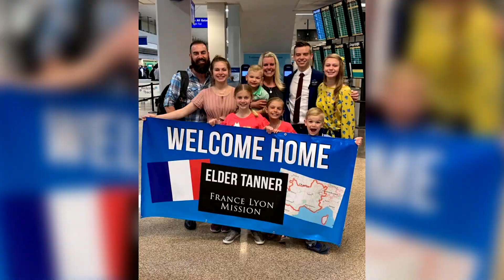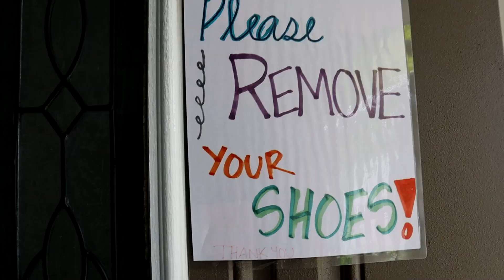It's NOT Too Bad ... I PROMISE!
What do YOU take for a sore throat? Well, Allie and her best friend Kelly got a little desperate today and tried something new!

TANNERITES / YAWI
Orem, Ut.
84097